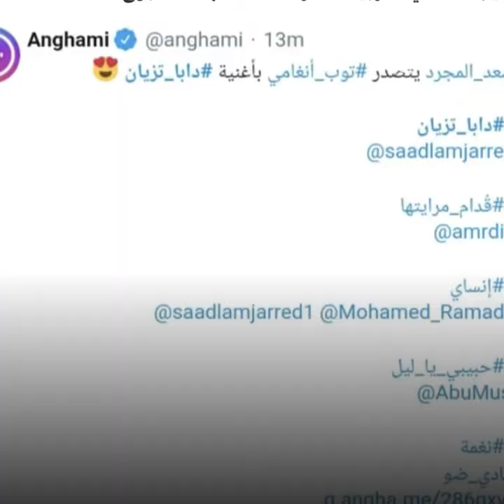المجرد دائماً في القمة 🥳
سعد المجرد يتصدر قائمة أنغامي ويتفوق على عمر دياب ! 🥳